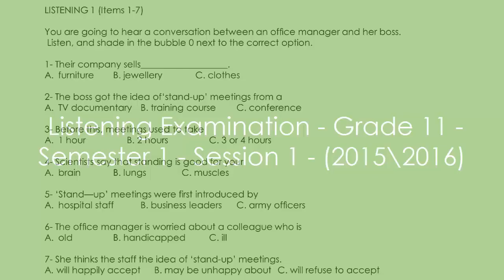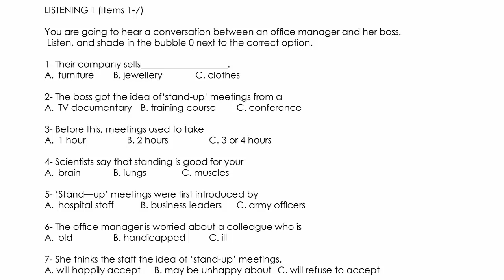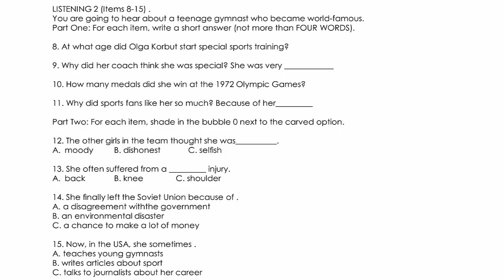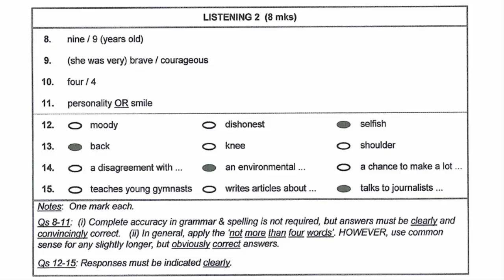listening test - Grade 11A - 2015\2016 - Semester 1 - 1st Session - Oman